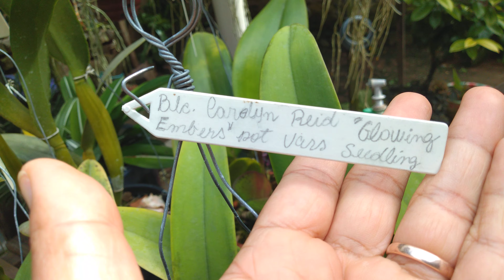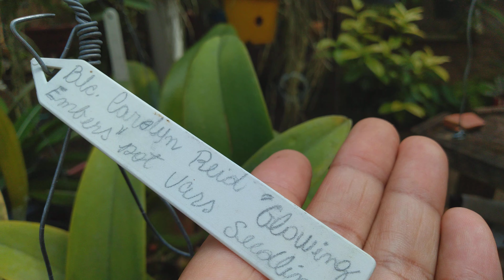Algumas Catleyas Floridas | Forma de Cultivo e Adubação...Qual Você Achou Mais Bonita?